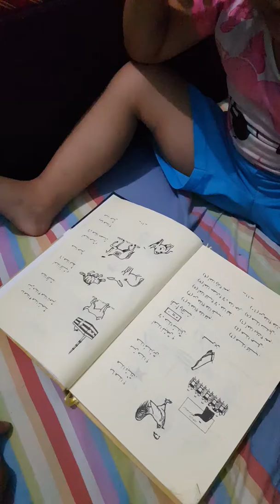Masya Allah tabarakallah Anak 3 tahun belajar bahasa arab lucu